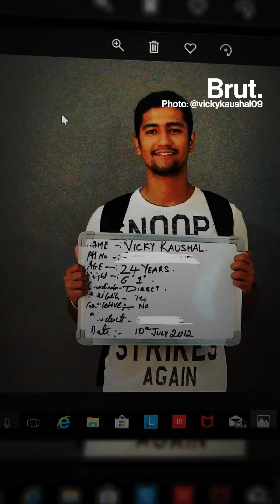Vicky Kaushal : The Stuntman's Son Who Became a Bollywood Actor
He got a degree in engineering and then took a sharp turn into the film industry. He got married this week. Who is he?

Source: Brut India